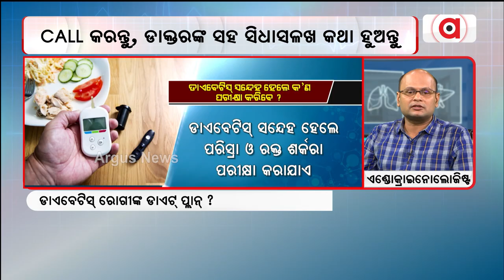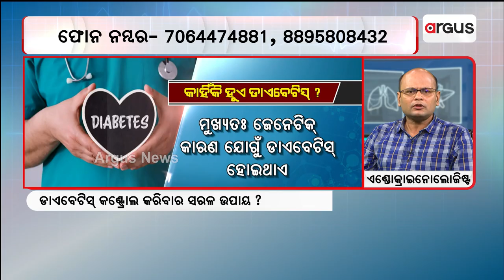Prescription: Endocrinologist Dr. Sunil Kumar Kota Suggests How To Treat Diabetes! Argus News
ଡାଏବେଟିସ୍‌ର ଚିକିତ୍ସା କେମିତି କରିବେ?

Prescription: Dr Sunil Kumar Swain Suggests How To Treat Diabetes! Argus News